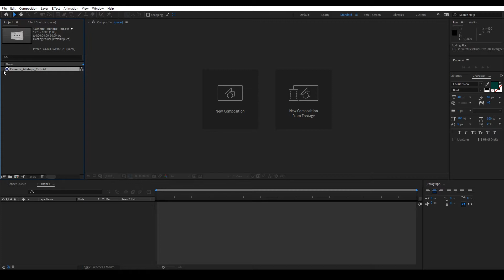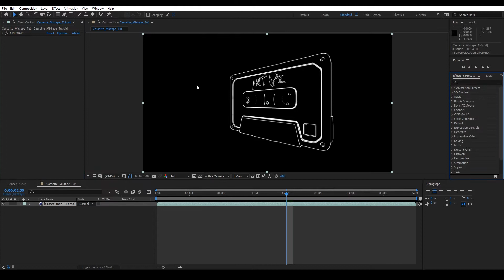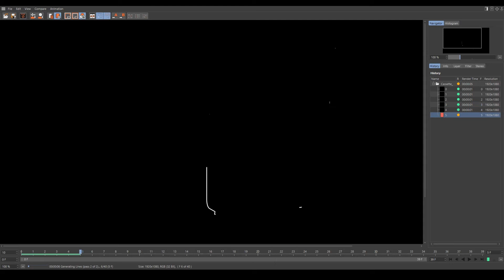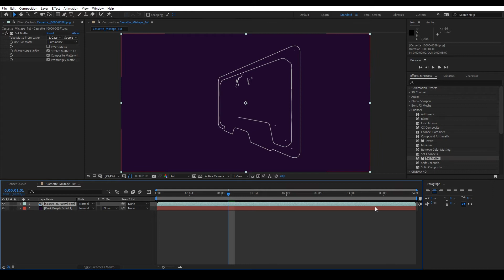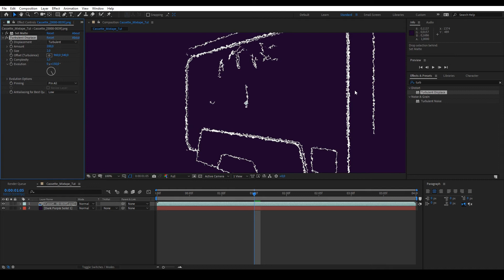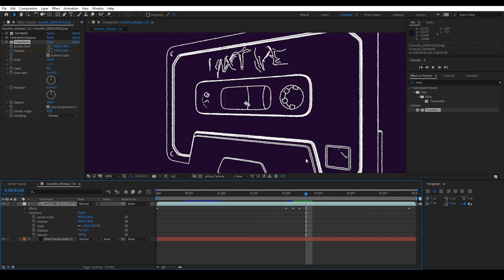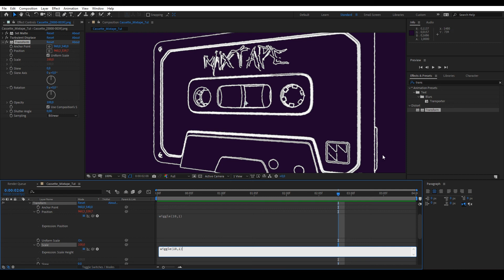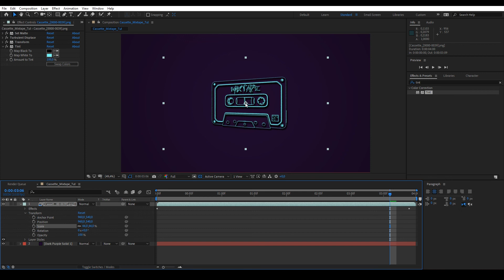Motion Design | Ep.19: Ü3 A1: Stop-Motion Mixtape - Projekt in AE finalisieren | GANZER KURS DEUTSCH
Einer von 53 Teilen des Grundlagenkurses "Motion Design", den ich bis 2021 an der H-BRS gehalten habe.
Kursthemen:
- Grundlagen Motion Design
- Animation
- Einstieg Adobe After Effects
- Einstieg Maxon Cinema 4D